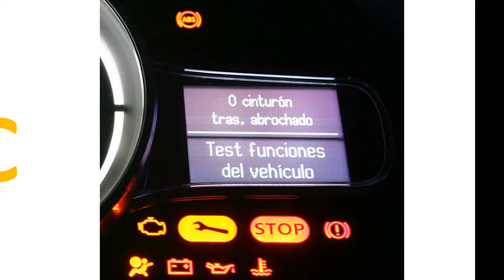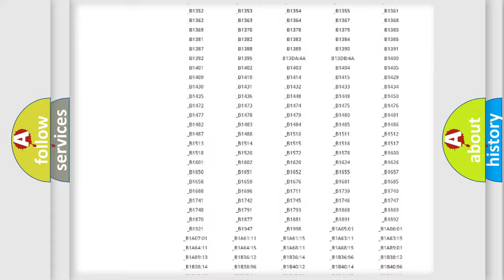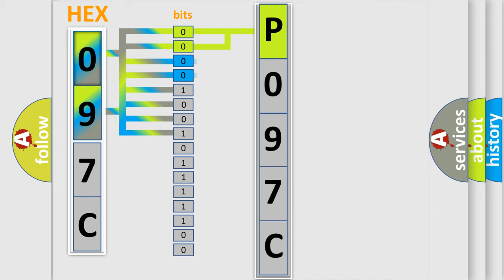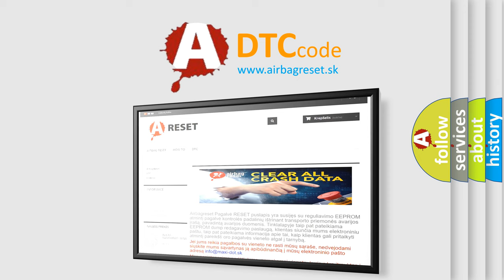DTC Jeep P097C Short Explanation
Contents:
0:21 Basic DTC analysis according to OBD2 protocol standard.
1:48 Insight into programming
2:58 A diagnostically understandable description of the Diagnostic Trouble Code
3:05 Basic error definition

Make:
Jeep
Code:
P097C
Definition:
Batt P or Supply Malfunction
Description:
Battery power supply backup circuit is open or shorted.Battery voltage is too high or too low.When B1102 occurs at the same time,all the functions of the body integrated unit may not operate.
Cause:
Loose wiring harness connectionDefective fuseBad wiring harnessPoor contact in Body Integrated Unit connector